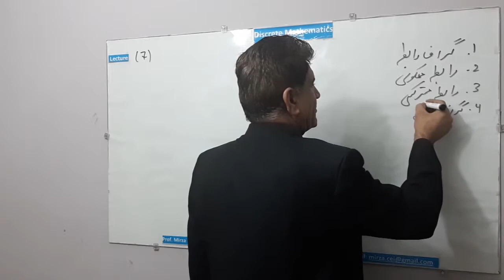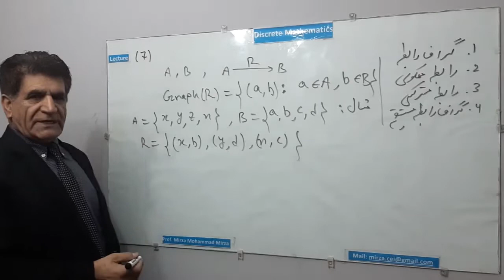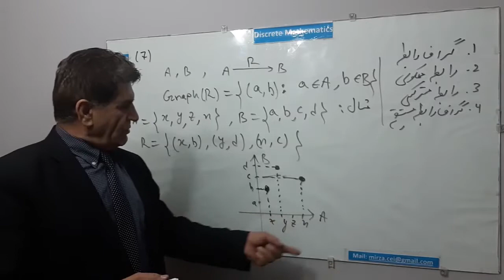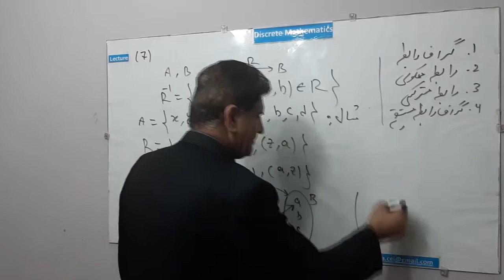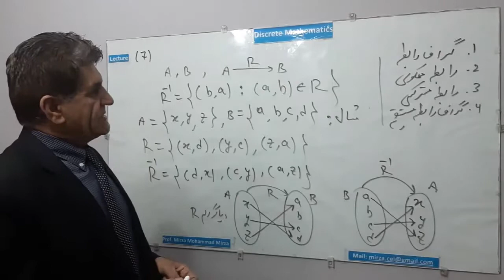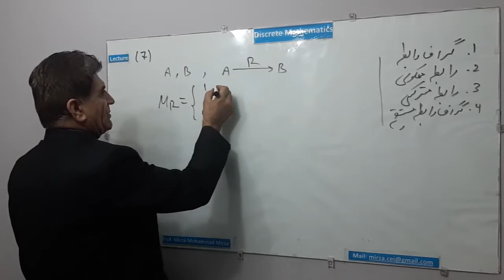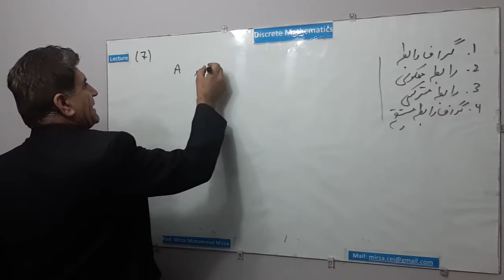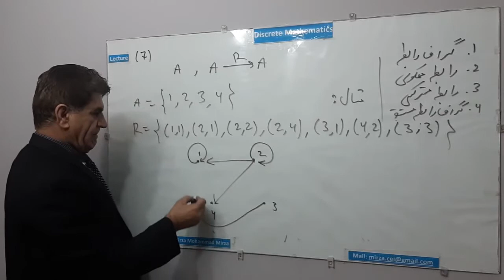L 7, رابطه مترکسی، معکوس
Prof. Mirza Mohammad Mirza, Discrete mathematics,
پوهاند مرزا محمد مرزا، ریاضیات مجزا، رابطه ها